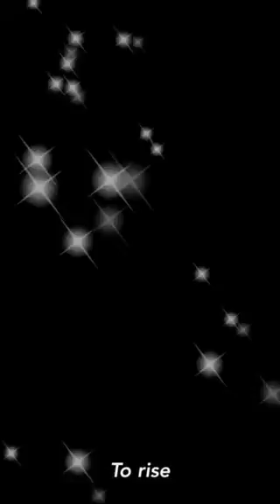F L Y - Rihanna ft. Nicki Minaj ( Star Anise Cover )